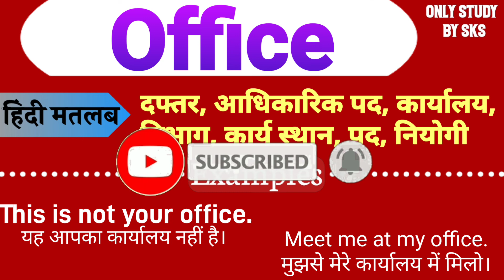Office meaning in hindi | Office ka matlab kya hota hai | Office ka arth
Yours Queries:-
1: Office meaning
2: Office meaning in hindi
3: Office ka matlab kya hota hai
4: Office ka arth kya hota hai
5: Office ka hindi mein matlab
6: Office ko hindi mein kya kahate hain
7: Office means kya hota hai
8: Office ka hindi kya hota hai
9: Meaning of Office
10: What is the meaning of Office